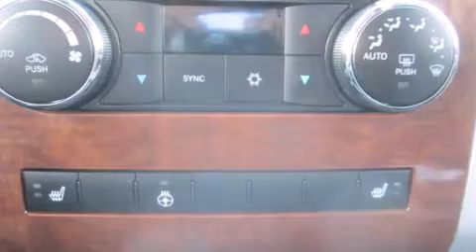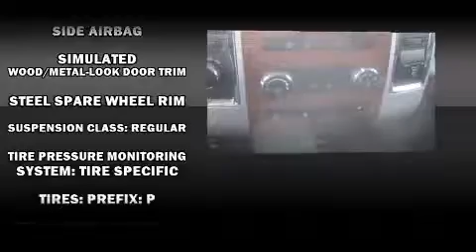2012 Ram 1500 Laramie 4x4 Quad 6.4ft in Anchorage, AK 99501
Discerning drivers will appreciate the 2012 Ram 1500. With just over 25,000 miles on the odometer, this vehicle offers power, spaciousness and durability in a refined and innovative package! Smooth gearshifts are achieved thanks to the powerful 8 cylinder engine, and for added security, dynamic Stability Control supplements the drivetrain. Four wheel drive allows you to go places you've only imagined. It includes power seats, voice activated navigation, variably intermittent wipers, an outside temperature display, turn signal indicator mirrors, power windows, adjustable pedals, and seat memory. Premium sound drives 10 speakers, providing you and your passengers a sensational audio experience. Safety equipment has been integrated throughout, including: dual front impact airbags with occupant sensing airbag, head curtain airbags, traction control, ignition disabling, and 4 wheel disc brakes with ABS. Brake assist technology provides extra pressure when applying the brakes. We have a skilled and knowledgeable sales staff with many years of experience satisfying our customers needs. They'll work with you to find the right vehicle at a price you can afford. Stop in and take a test drive!